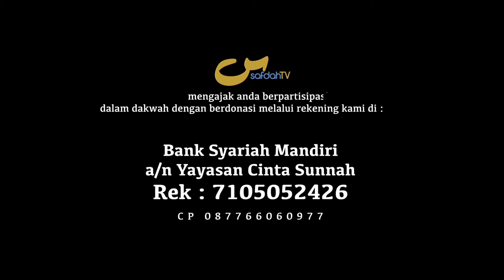Balaslah Kebaikan Orang Kepada Kita - Penggalan Kajian - Ust Badru Salam, Lc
Return the kindness of people to us

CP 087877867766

Tim SafdahTV